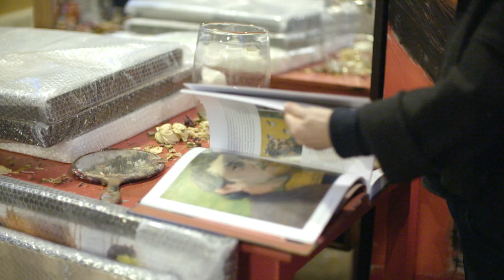Shani Rhys James on Painting | Artist Interview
'it sort of comes almost as a surge' - acclaimed artist Shani Rhys James discusses how she paints and reveals some of the memories, relationships, experiences and emotions that influence her work.

Shani Rhys James: tea on the sofa, blood on the carpet (1 February - 19 April 2020) is a major exhibition of the artist's latest body of work in which she explores the transience of being; contrasting her early iconic painting of a child's cot with startling images of the female figure ravaged by decay.